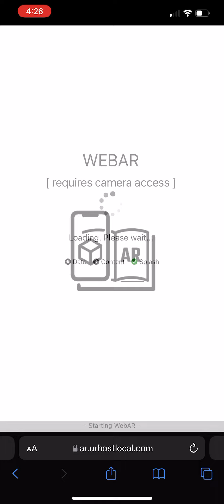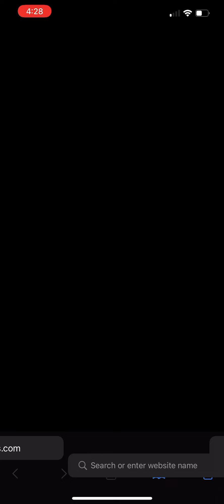The Park at the Domain Virtual ordering demo